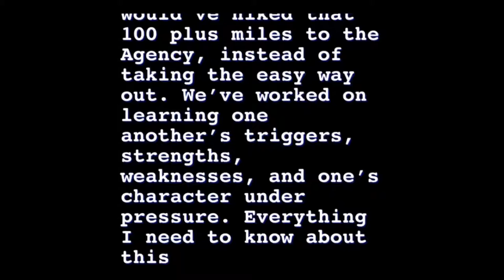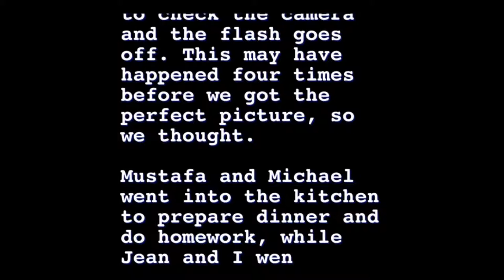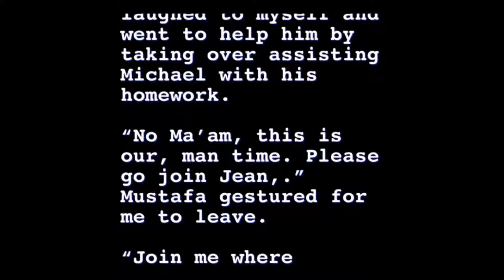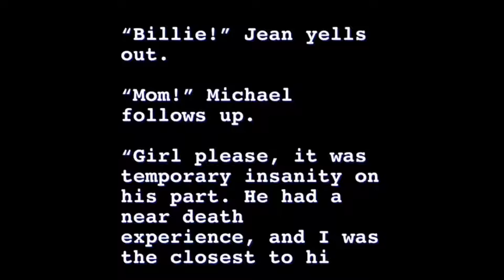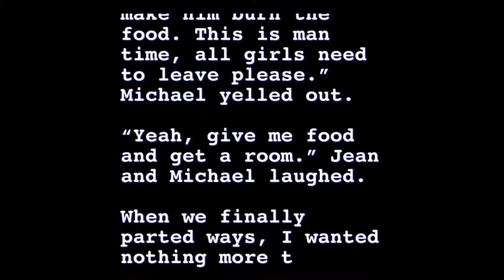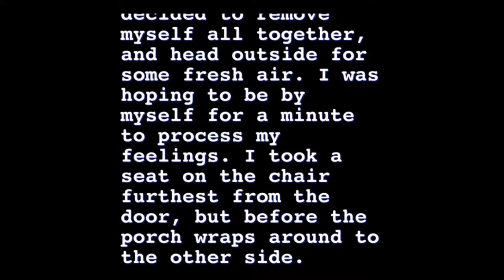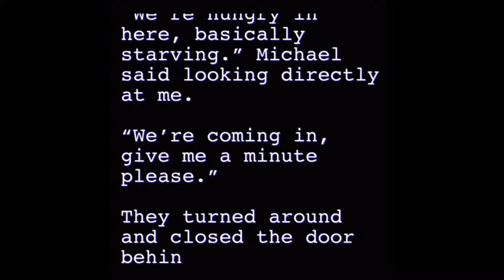Part 11 | Tow Chronicles | Scrolling Text - audible | Plotagon | Storytime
This is a story (Tow Chronicles) that is being written as we upload. There’s very little edits done, but we hope you enjoy and roll with us until we figure all of this out. Please don’t forget to share, and tell a friend that’ll tell a friend. Hope to see you on part twelve.

Much love and positive vibes!